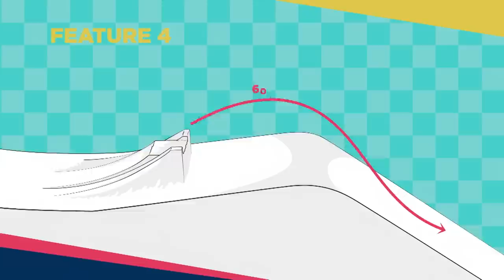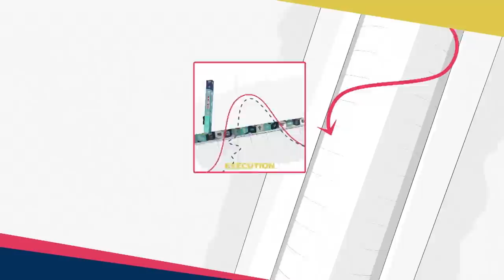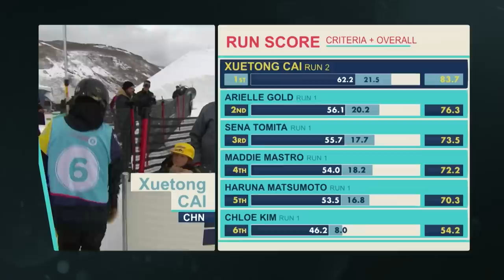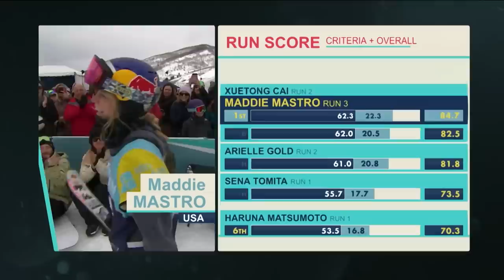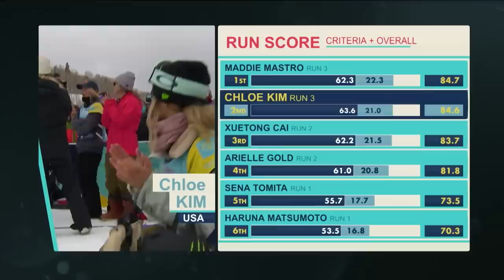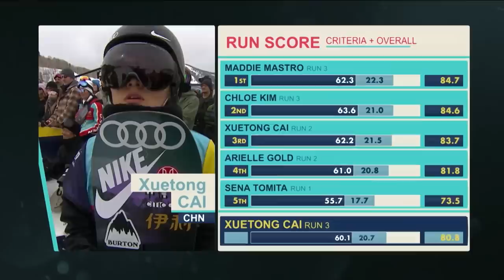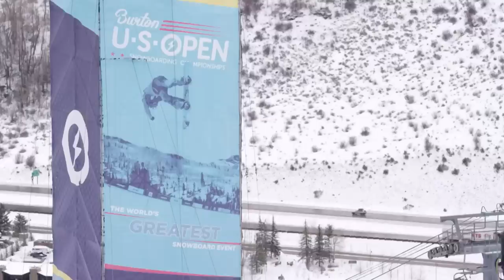Burton US Open 2019 FULL TV EPISODE | Red Bull Signature Series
New Season of Red Bull Signature Series kicks off with the full highlights of Burton US Open 2019.

Join Sal Masekela as he runs you through the highlights of the 4 events that make up the US Open of Snowboarding: Men & Womens Slopestyle and the Men & Womens Half Pipe competition of the best snowboarders in the world.